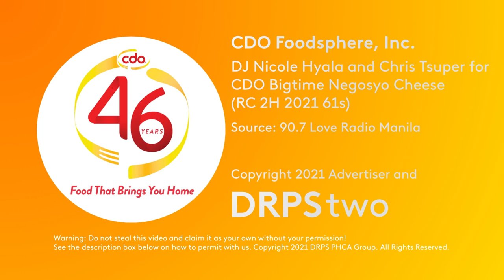DJ Nicole Hyala and Chris Tsuper for CDO Bigtime Negosyo Cheese (CDO BNC RC 2H 2021 61s)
DRPS Two Episode No. 518: DJ Nicole Hyala and Chris Tsuper for CDO Bigtime Negosyo Cheese (CDO BNC RC 2H 2021 61s)